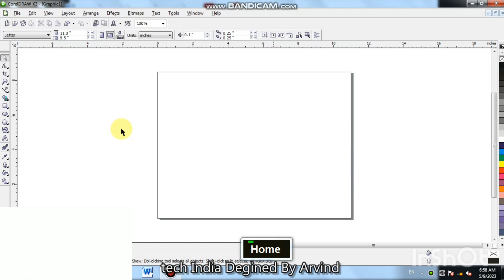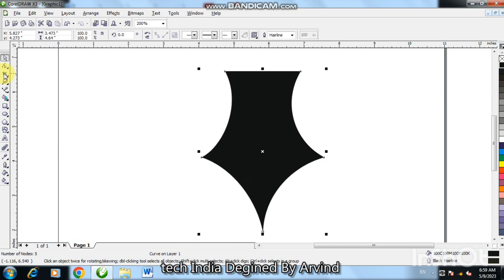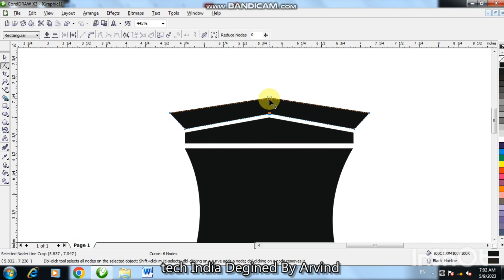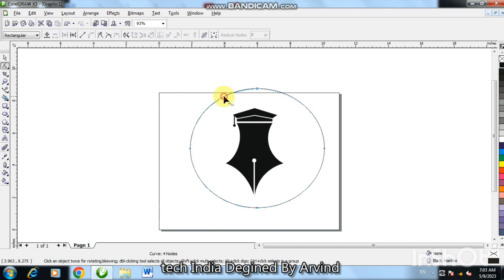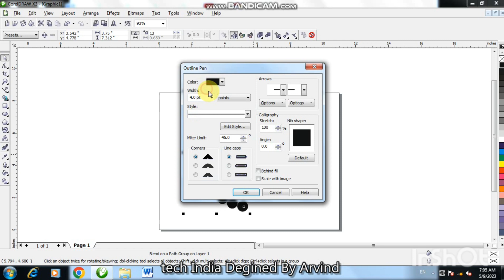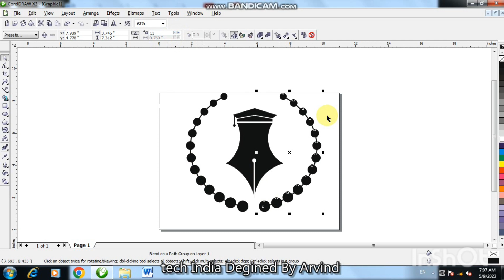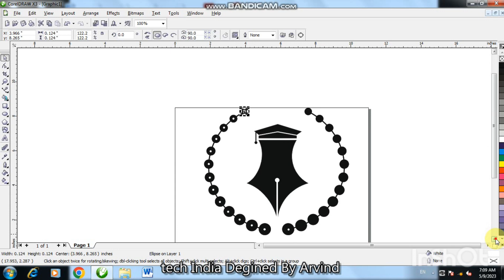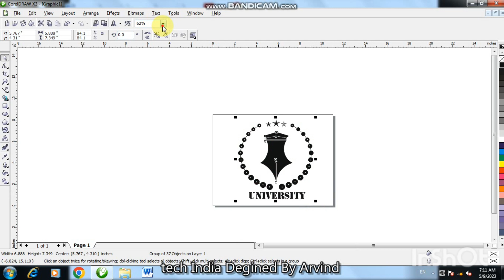university logo design in corel | corel me logo design karen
university logo design in corel | corel me logo design karen |logodesign logotype coreltutorialbest banner design in corel | marketing banner design| banner coreldrawtutorial bannerdesign art star ne channel logo design। channel logo kaise banaye। logo coreldrawinhindi logos techindia how to design sony logo। sony channel logo design।sonysab sony tv tvchannel techindia art how to draw banner in coreldraw। banner kaise banaye। banner bannerdesign design techindia how to design sony logo। sony channel logo design।sonysab sony tv tvchannel techindia art circle rangoli logo। rangoli logo kaise banaye।